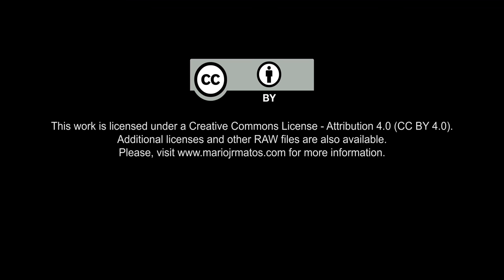4K Free Stock Footage: Fireworks (Full Show)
- - - ENGLISH - - -

Credits
Gear: Panasonic GH4, Rokinon/Walimex/Samyang 12mm T2.2 Cine Lens for Micro Four Thirds (MTF, M4/3) Lens, Zoom H1 Ultra-Portable Digital Audio Recorder, Rode VideoMic Pro

Location: Vila Nova de Monsarros, Anadia - Aveiro, Portugal
EN| 4K Free Stock Footage: Fireworks (Full Show: Medium Shot, 40mm lens)
PT| Vídeos 4K Gratuitos:Fogo de Artifício (Espectáculo Completo: Plano Médio, Objectiva 40mm)
ES| Videos 4K Gratis: Fuego Artificial (Espectáculo Completo: Plano Mediano, Objetivo 40mm)
FR| Vidéos 4K Gratuites: Feu D'Artifice (Spectacle Complet : Coup Moyen, Objectif 40mm)
DE| 4K Kostenloses Filmmaterial: Feuerwerk (Full Show)
ZH| 4K 免費素材影片：煙花表演